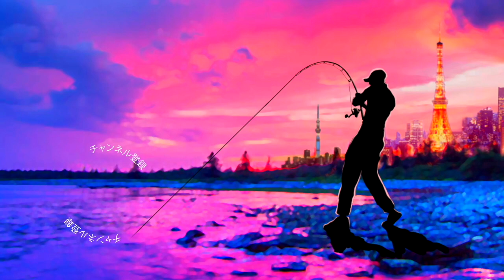【バス釣り】巨大な沈む虫！？ディスタイル「SVSB BIG / スーパーバイブシンキングバグ ビッグ」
2020はジーニアスプロジェクトのグラビアス、ゴライアス！シマノ ではカルカッタコンクエストDCやメタニウムなど中心に釣りを進めましたが2021はダイワのベイトリールも買ってみるかな！？なんて楽しんでおります。

55アップしか釣れない！デプス「コードネームバス」に巨大バスが襲い掛かる衝撃映像